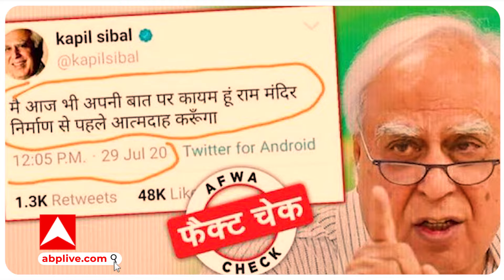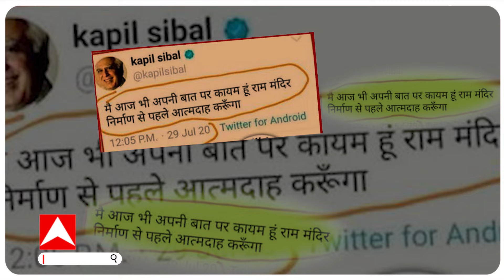- Kapil Sibal News: आखिर क्यों खुदकुशी करने वाले हैं राज्यसभा के ये सांसद ? जानें क्या है माजरा ?